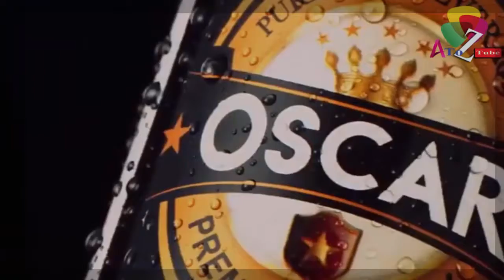Sabbir Rahman & Nayila Nayem Bangla Funny Video 2016 HD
Sabbir Rahman & Nayila Nayem Bangla Funny Video 2016

Hello Everybody ...
Watching this video by Sabbir Rahman and Nayila Nayem's  Funny Ad and enjoy your time .

BA To Z Tube